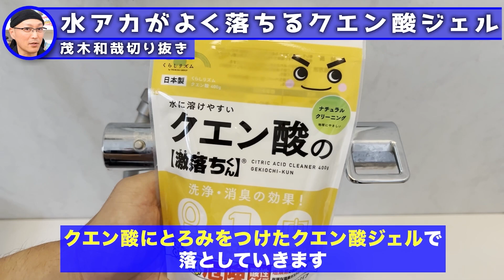【効きすぎ】水アカがよく落ちるクエン酸ジェルで蛇口掃除！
①人気お掃除動画ベスト5

【第1位】
110万再生されたキッチン泡ハイターでトイレをまるごと掃除する方法！

1975年秋田県生まれ。20歳で温泉浴場清掃をバイトで経験。21歳で工業薬品や業務用洗剤の販売会社に就職。30歳で洗剤メーカーに転職し、1年後の秋田で独立。